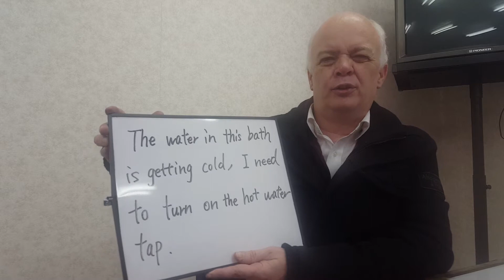蛇口をひねる